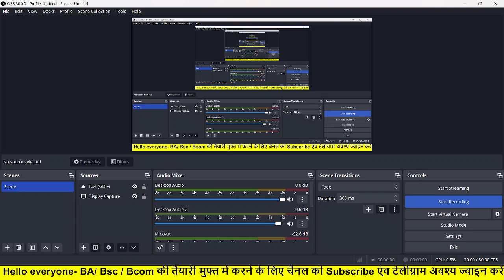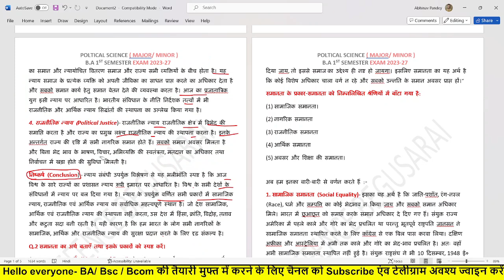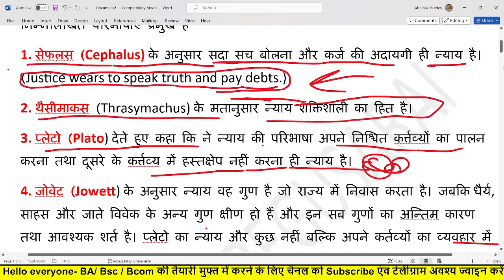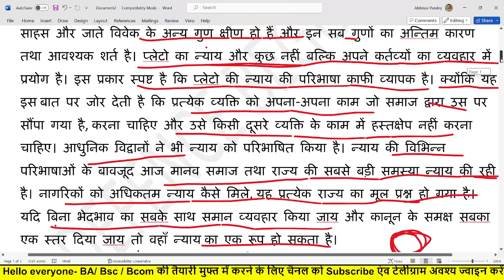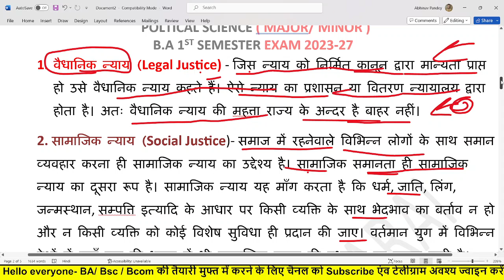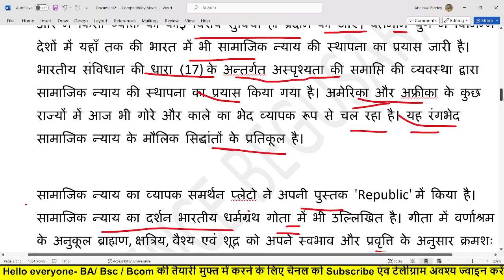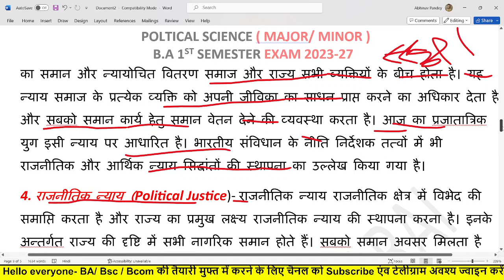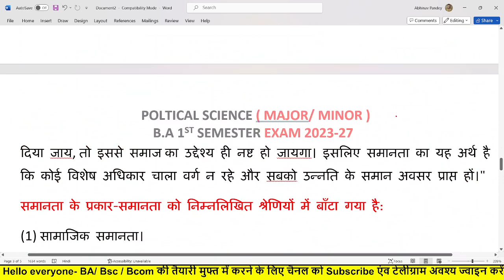B.A 1st Semester Poltical science ( Major / Minor) Vvi Objective & Subjective 💯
🧿Join Telegram For Free
          Pdf Or study Material 💥

💥🧿Part 1 समेस्टर-1 पूरी सिलेबस 👇💥

Your Query
b.a 1st semester Poltical science vvi question
b.a 1st semester Poltical science vvi objective questionb.a 1st semester Poltical science vvi objective question

b.a 1st semester Poltical science vvi  subjective question 2023
Lnmu b.a 1st semester Poltical science vvi question
Lnmu b.a 1st semester Poltical science vvi objective question
lnmu b.a 1st semester Poltical science vvi  subjective question 2023
Ppu b.a 1st semester Poltical science vvi question
ppu b.a 1st semester Poltical science vvi objective question
ppu b.a 1st semester Poltical science vvi  subjective question 2023

Pu b.a 1st semester Poltical science vvi question
pu b.a 1st semester Poltical science vvi objective question
pu b.a 1st semester Poltical science vvi  su एवbjective question 2023

Magadh University b.a 1st semester Poltical science vvi  subjective question 2023
Magadh university ba 1st semester vvi objective question
magadh university ba 1st semester Vvi subjective question

Purnia university b.a 1st semester Poltical science vvi  subjective question 2023
Purnia university ba 1st semester vvi objective question
purnia University ba 1st semester Vvi subjective question

Bnmu b.a 1st semester Poltical science vvi  subjective question 2023
bnmu ba 1st semester vvi objective question
bnmu ba 1st semester Vvi subjective question

tmbu b.a 1st semester Poltical science vvi  subjective question 2023
tmbu ba 1st semester vvi objective question
tmbu ba 1st semester Vvi subjective question

Brabu b.a 1st semester Poltical science vvi  subjective question 2023
brabu ba 1st semester vvi objective question
brabu ba 1st semester Vvi subjective question

Vsku b.a 1st semester Poltical science vvi  subjective question 2023
vsku ba 1st semester vvi objective question
vsku ba 1st semester Vvi subjective question

Munger University b.a 1st semester Poltical science vvi  subjective question 2023
munger university ba 1st semester vvi objective question
Munger university ba 1st semester Poltical science vvi question 2023

जय हिंद साथियों यह Series आपके परिक्षा में बहुत मददगार साबित होगी। क्योंकि यहाँ कराये गये सभी प्रश्न आपके परिक्षा में शत् प्रतिशत आने की संभावना है 😊 इसलिए एक भी Class 💯 miss नहीं करें  ।